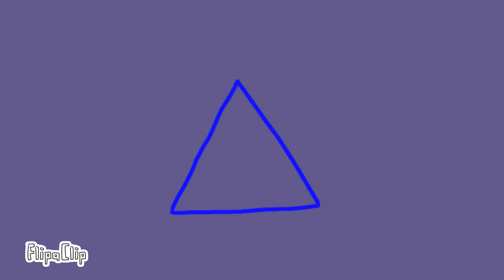DYNASTY | MEME | FLIPCLIP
help theres a wild bird in my room